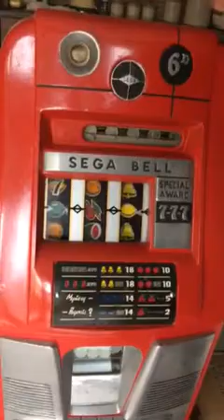Sega Bell one armed bandit in action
My Sega Bell Machine, beautiful example.